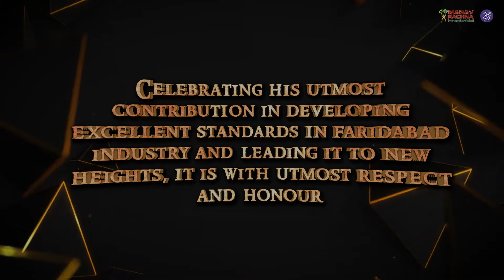Manav Rachna Excellence Awards 2022: Faridabad Industry Icon Award to Shri. Navdeep Chawla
Manav Rachna Excellence Awards 2022: Faridabad Industry Icon Award to Shri. Navdeep Chawla, Chairman, MD & Founder, Psychotropics India Ltd

A renowned industry leader and a famous industrialist of Faridabad, Shri Navdeep Chawla is a businessman with a golden heart, a vibrant personality who has benefitted thousands of families, both through his entrepreneurship and through philanthropy.

As a Rotarian, with a golden heart, he is known for his leadership and participation in the various campaigns for noble causes. Shri Navdeep Chawla has a flare for sports, he is a keen golfer, who loves spending time with his family and friends.
We celebrate his utmost contribution in developing excellent standards in Faridabad industry and leading it to new heights.